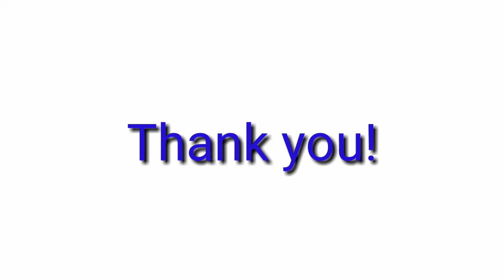Youtube Channel with 16k Subs on Sale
Price is Negotiable ie. can be bargained!